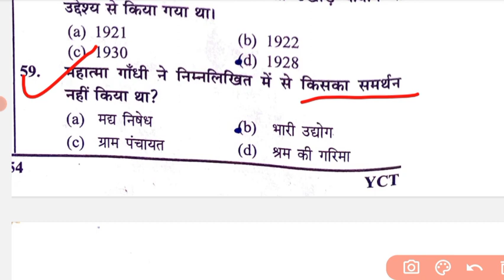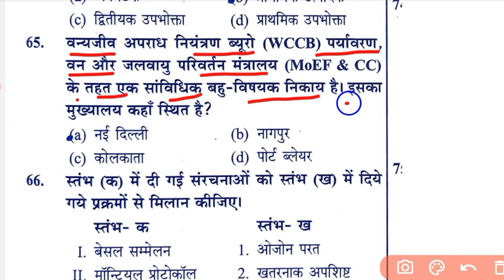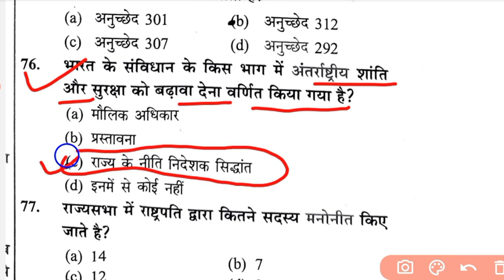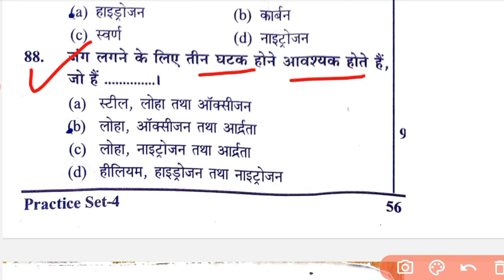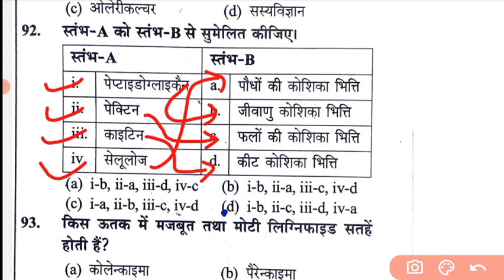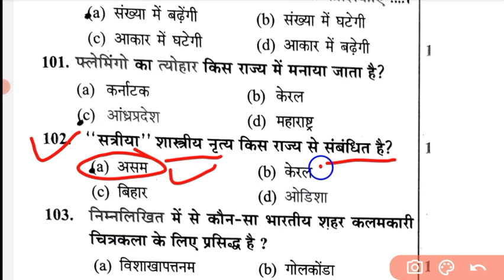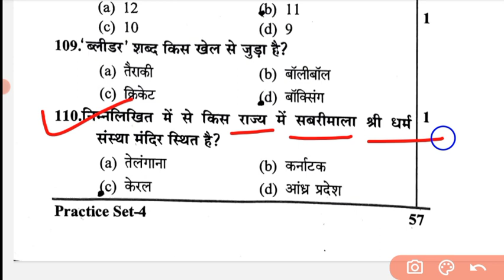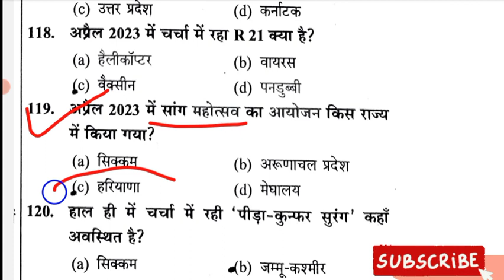बिहार प्राथमिक शिक्षक भर्ती 2023🔥 सामान्य अध्ययन प्रैक्टिस सेट 4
We Teach You Grow

AngreziLikeHindi

GyaniSeSeekho

EduEase

CAT Bhi Hoga

Dimagi Kasrat

Har Din Buddhimani Bhara

Shiksha Vikalp

Shuddha Gyan Ganga

Your Teacher Your Friend

Crack Competition

Gyan Dhan

Smart Study

Intelligent Guru

Shiksha Bharat

Hunar Seekho

Hello Shiksha

Learn Shiksha

Prime Education

IAS Career Maker

Shiksha Digital

Zoom Knowledge

Shikshaistic

Prosper Shiksha

Knowledgenest

Knowledgezoid

Master Shiksha

Classroom Knowledge

Harmony Study

Widom Study

Path Education

IIT Education Information in Hindi

Your IIT Guide

Brilliant Brainz

Guru Shiksha Classes

Ace IAS

e-Education Let’s Crack

Widom Study

Path Education

Your IIT Guide

Brilliant Brainz

Guru Shiksha Classes

Ace IAS

e-Education Let’s Crack

IIT Study IQ

IAS All Day

IASology

Pure IAS Education

Your IAS Guide

Learn Tantra

Magic IAS Education

Magic IIT Education

New Education Tube

IIT Education Lab

IIT All Day

IAS Study Centre

IIT Study Centre

IAS Study IQ

Arc Education Classes

ImpressIAS

Web IIT Education

Ace IIT

Aceing Exams

Your Study Guide

IIT Education Learner

IIT Career Maker

IAS Education Lab

Ace Your Career

Achievers Educator Club

Genuine Education

Lets get Educated

Study My Way

Bhai ki padai

Scope Edu

Bpsc primary teacher previous year question paper book

bpsc teacher previous year question paper 1993

bihar 7th phase bihar special by chandra institute

bihar 7th phase bihar gk

Bpsc primary teacher practice set 2023